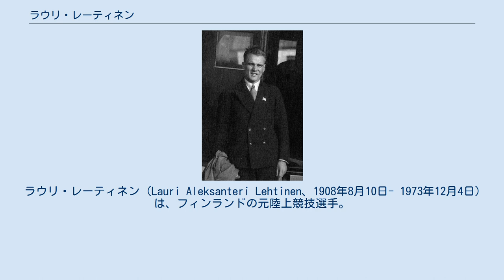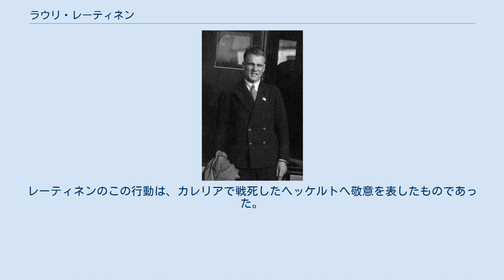ラウリ・レーティネン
ラウリ・レーティネン (Lauri Aleksanteri Lehtinen、1908年8月10日- 1973年12月4日)は、フィンランドの元陸上競技選手。
1932年ロサンゼルスオリンピックの5000m走で金メダルを獲得した選手である。
 レーティネンは、1932年ロサンゼルスオリンピックの1ヶ月前に5000mで14分17秒0の世界新記録を樹立。
オリンピックでも優勝候補の最右翼と見られた。
 さて、オリンピックの決勝は、まずフィンランドの2人、レーティネンとラウリ・ヴィルタネン(Lauri Virtanen)がリードし、ほかの選手たちをどんどんふるい落としていった。
ただ、アメリカのラルフ・ヒル(Ralph Hill)を除いて。
レースはその後ヴィルタネンが脱落し、レーティネンとヒルの一騎討ちとなった。
 ラスト1週となり、ヒルはレーティネンを追い抜こうとする。
しかし、ここでレーティネンはコースを右左にジグザグに走り、ヒルを抜かせようとしなかった。
これを見た観客は激しく怒り出した。
そのままわずか50cmの差でレーティネンが勝利し、金メダルを獲得した。
このような戦術はヨーロッパでは普通であったが、アメリカでは見慣れなかったため観客はブーイングを浴びせたのである。
このレースでヒルは抗議することはなかった。
 レーティネンは、1936年ベルリンオリンピックにも出場したが、連覇ならず、フィンランドのグンナー・ヘッケルト(Gunnar Höckert)に敗れ銀メダルに終わる。
 1940年、レーティネンは彼がロサンゼルスで獲得した金メダルをカレリア地峡で戦った優秀な戦士に贈呈する。
レーティネンのこの行動は、カレリアで戦死したヘッケルトへ敬意を表したものであった。